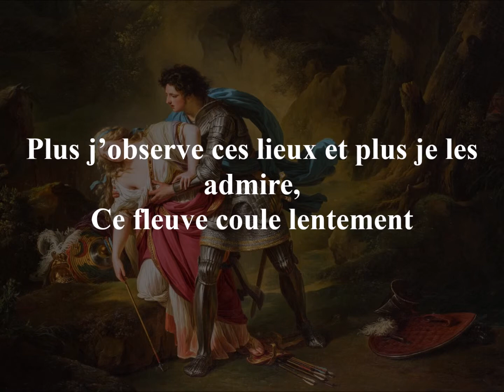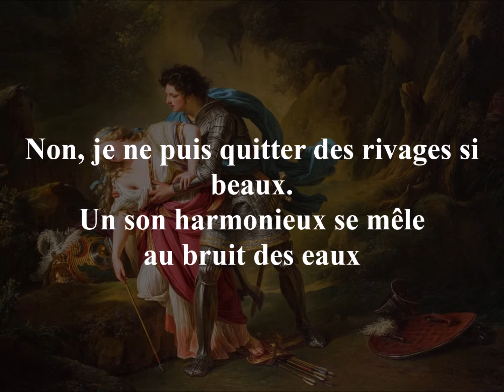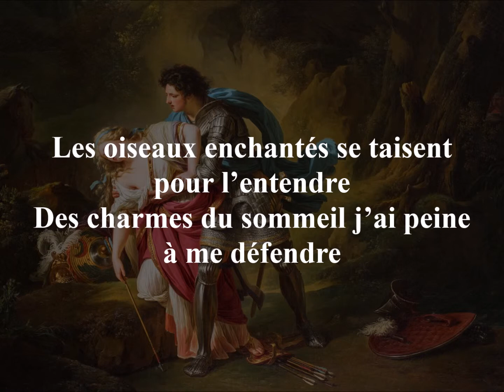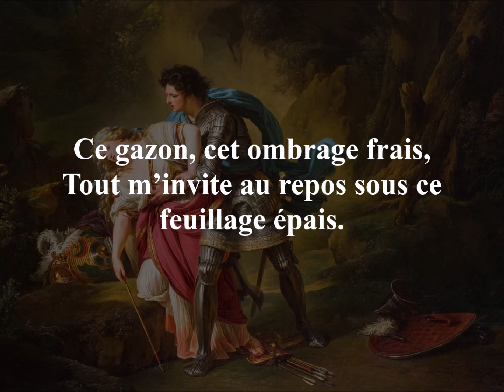Armide de Lully | Acte II Scène III - Plus j'observe ces lieux (paroles)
Titre : Armide
Interprète : René Boutet (Renaud)
Compositeur : Jean-Baptiste Lully

Paroles originales :
RENAUD seul
Plus j’observe ces lieux et plus je les admire,
Ce fleuve coule lentement
Et s’éloigne à regret d’un séjour si charmant.
Les plus aimables fleurs et les plus doux zéphyrs
Parfument l’air qu’on y respire.
Non, je ne puis quitter des rivages si beaux.
Un son harmonieux se mêle au bruit des eaux
Les oiseaux enchantés se taisent pour l’entendre
Des charmes du sommeil j’ai peine à me défendre
Ce gazon, cet ombrage frais, Tout m’invite au repos sous ce feuillage épais.

(Renaud s’endort sur un gazon, au bord de la rivière.)

Lyrics (translated in English) :

RENAUD alone
The more I observe these sights the more I admire them;
This river flows slowly
And reluctantly leaves such a charming place.
The most pleasant flowers and the softest breezes
Perfume the air we breathe.
No, I cannot leave such ravishing shores.
A harmonious sound mixes with the water’s ripple,
Enchanted birds listen to it in silence.
The attraction of sleep overcomes me;
This grass, this fresh shade,
Everything invites me to rest under these thick bushes.

(Renaud falls asleep on the grass near the river.)